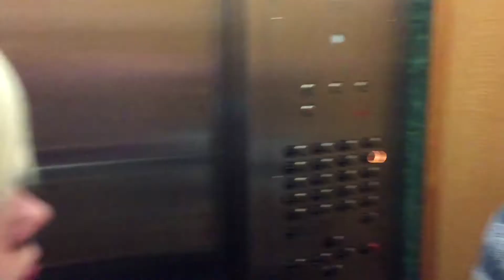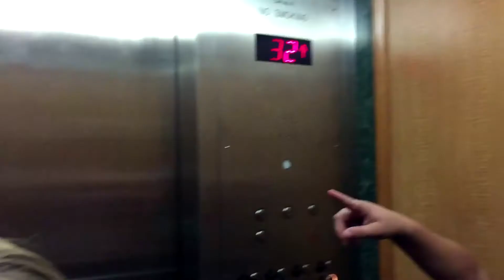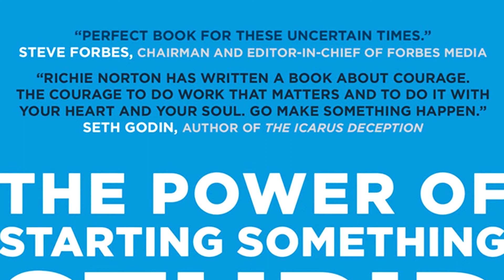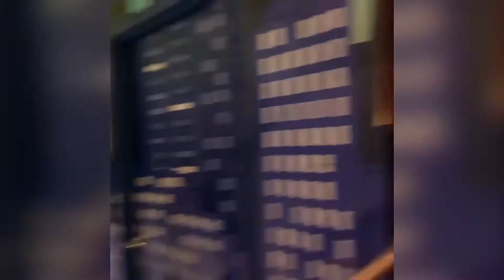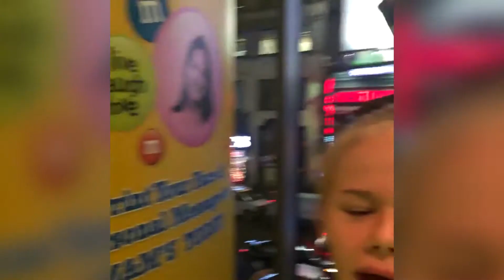Hawaiian's In New York! 🌴 ✈️ 🏙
What happens when the Norton's go to New York? They cause a RUCKUS!

Aloha,

Richie
Natalie
Raleigh
Cardon
Lincoln
Accept a challenge? Turn your stupid idea into your smart reality with the 76-Day Challenge Action Guide. Thousand and thousands are doing it and changing their future for better.